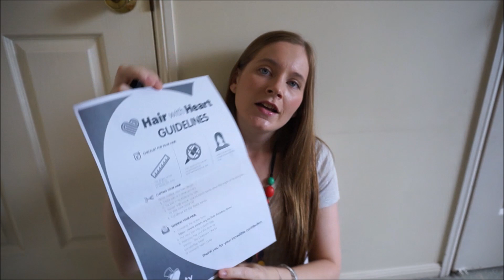Cutting My Hair! Donating 38cm to Variety ~ Wigs for Kids with Cancer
Vlog of cutting off my hair to donate 38cm (14.9 inches) to Variety to be made into wigs for children with cancer!

Thank you to the kind staff at Snippitz in Marsden (Queensland) who prepared and cut my hair for donation, and styled beautifully what I was left with.  Massive thank you to Steph! Their Facebook

Also a big thank you to the wonderful customer who paid for my haircut as their donation to the cause!

FAQ:
How long did you grow your hair for?
A little over 2 years - probably about 27 months

Variety ask for 35.5 cm but I wanted the donation to be as long as possible which is why I donated 38 cm.

How can I get involved?